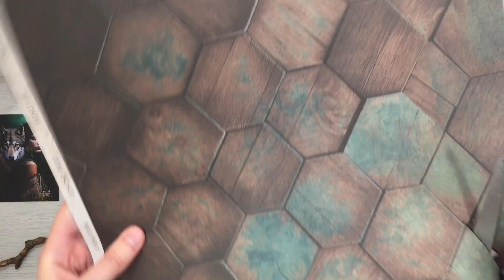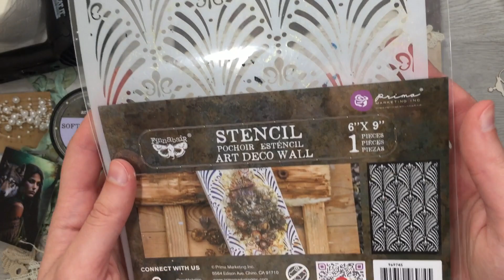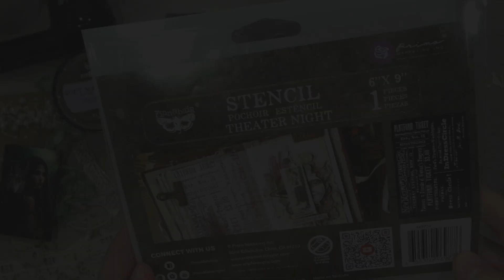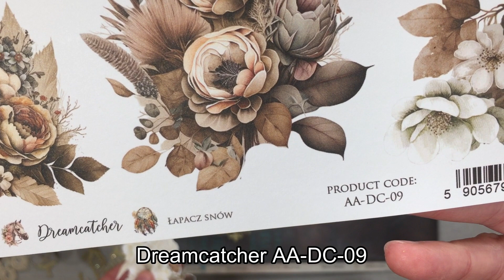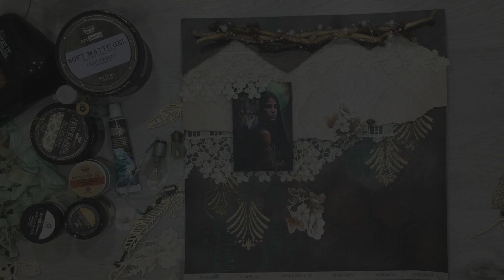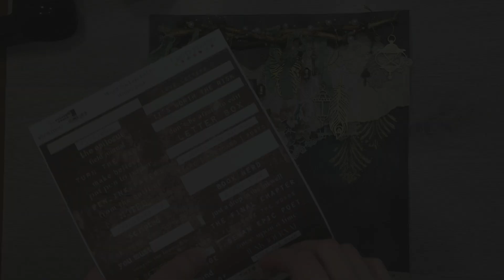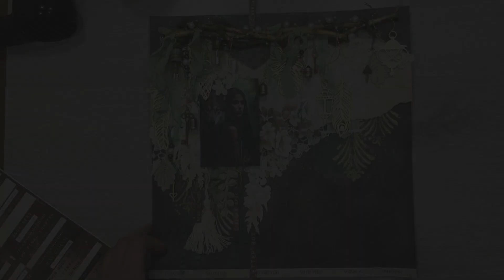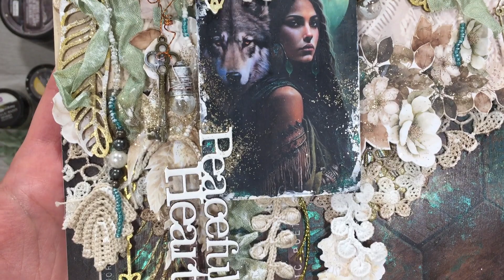Peaceful Heart - Mixed Media Layout video tutorial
Hello dear friends! Margarita Shkludova is here.
Today I want to share with you the process of creating this layout, which was inspired by the wonderful Dreamcatcher Alchemy of Art collection. Following the Boho Chic mood, I put together a composition of lace, branches, pendants, light bulbs and chipboard feathers.

I invite you to my video tutorial. Enjoy watching!

Let your life be full of inspiration!
See you!